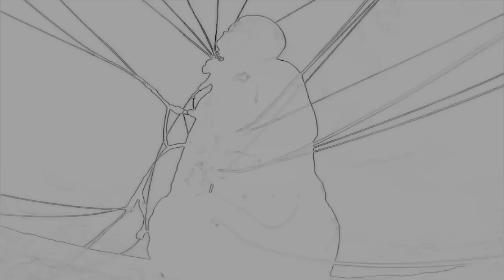Slow Motion Paragliding # Klüsserath # 2012-07-20